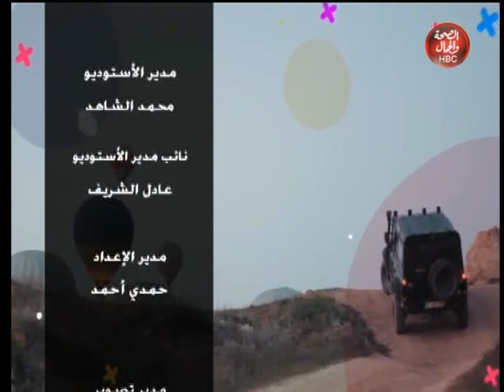مفاتيح السعادة | إضطراب طيف التوحد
تقديم | سلوى محمد متولي
و محمد سلطان

قناة_الصحة_والجمال# برامجنا